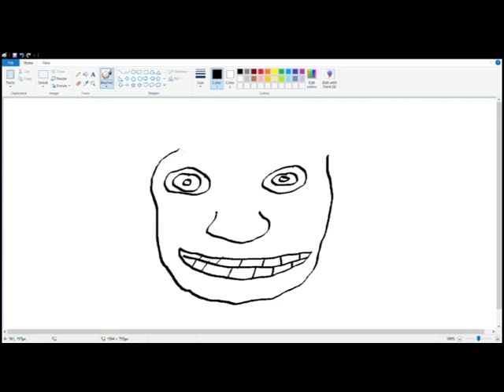The Faces ep 5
From Twetch and Speedy yall have a Awesome day and Remember Daddy Knows